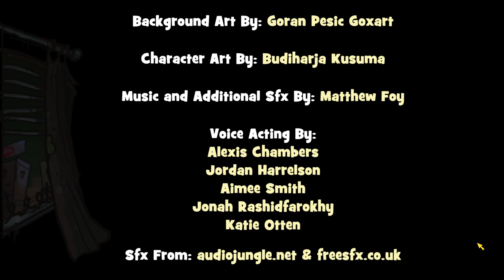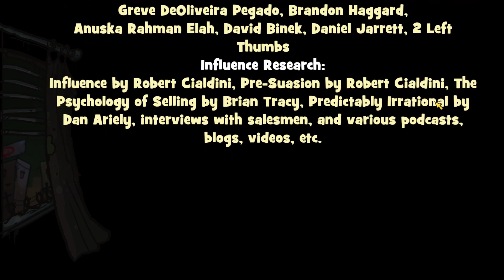Scheming Through the Zombie Apocalypse-#7: The Bittersweet Goodbye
Survive the zombie apocalypse?without working too hard. Video description following the same philosophy.